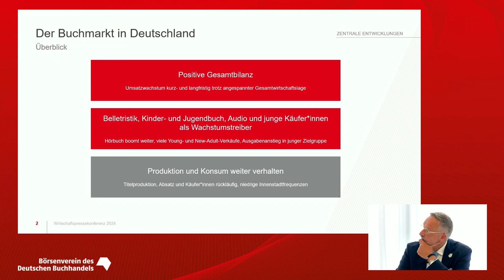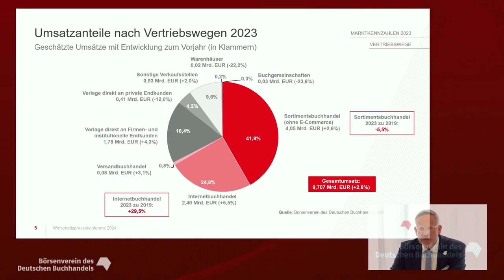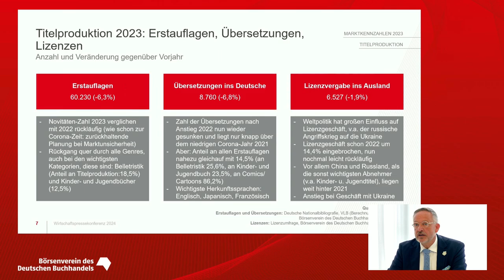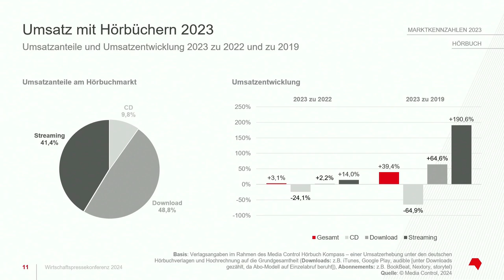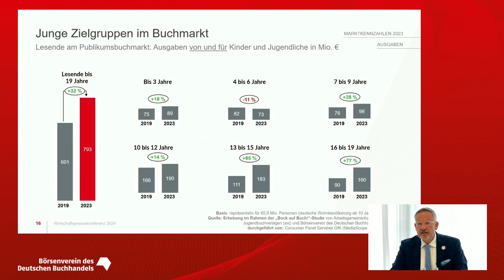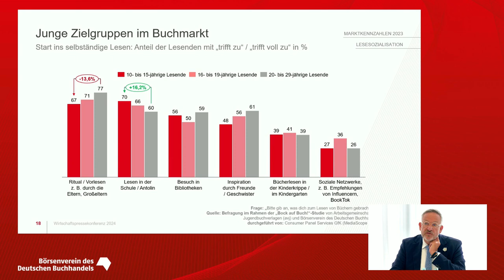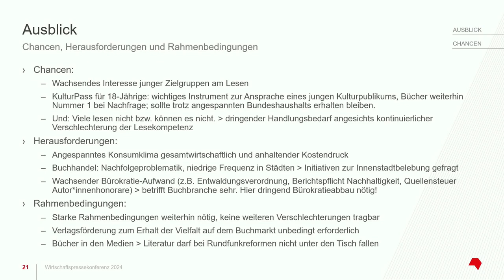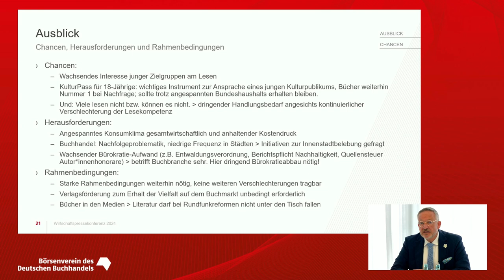Wirtschaftspressekonferenz Börsenverein 4.7.2024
Die Großwetterlage auf dem Buchmarkt ist wechselhaft. Zum einen ist die wirtschaftliche Situation weiter angespannt und der Kostendruck bei Buchhandlungen und Verlagen bleibt hoch. Zum anderen wächst durch Trends wie BookTok und Young/New Adult gerade bei der jungen Zielgruppe die Lesebegeisterung, was sich auch im Buchumsatz niederschlägt. Wie entwickelt sich der Buchmarkt in diesem Spannungsfeld? Neueste Zahlen zum Buchmarkt 2023 sowie zum ersten Halbjahr 2024 von unserer Wirtschaftspressekonferenz mit Hauptgeschäftsführer Peter Kraus vom Cleff und Pressesprecher Thomas Koch.